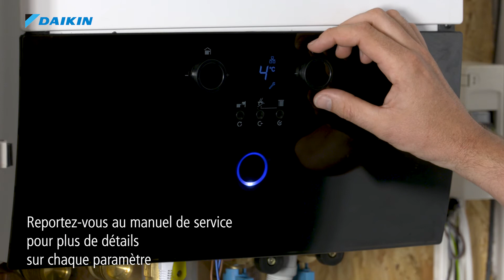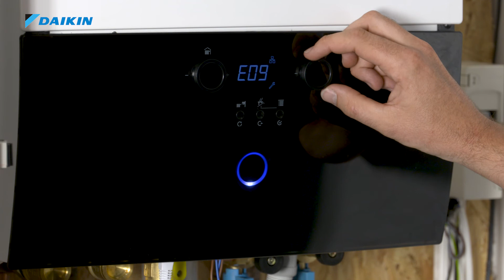Chaudière murale gaz à condensation Daikin D2 - Accès au menu installateur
Chaudière murale gaz à condensation Daikin